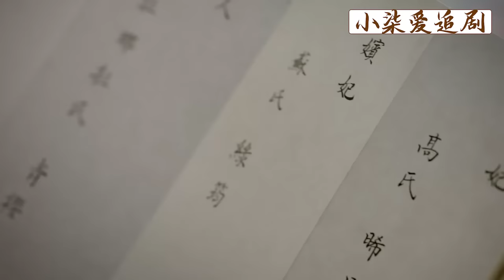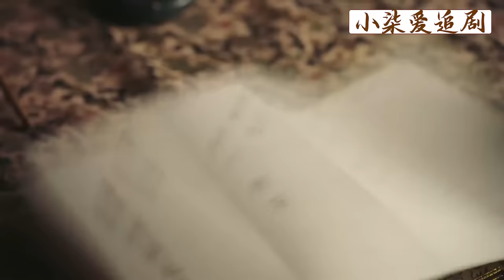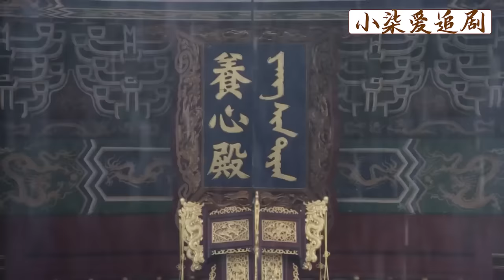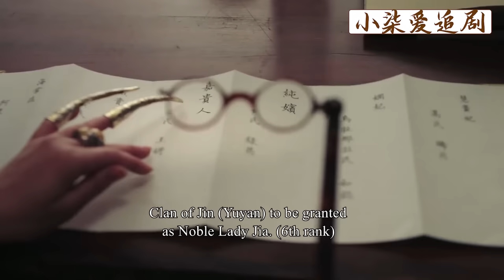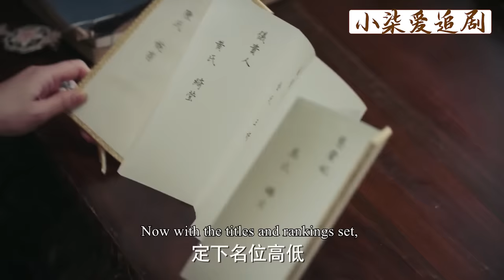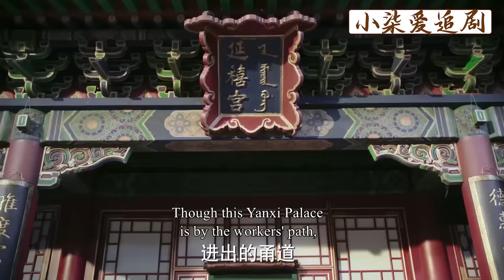【Full Movie】皇后故意拉低2級如懿位份！皇上一眼看破她的毒心思，當眾怒罵！